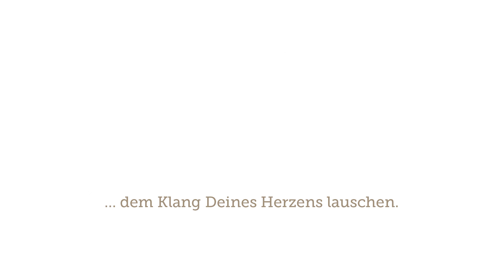Angelsounds Fetal Doppler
Im Belly Deluxe Shop erhältlich!
HD Video mit den original Tonaufnahmen des Babyherzchens während des Videodrehs